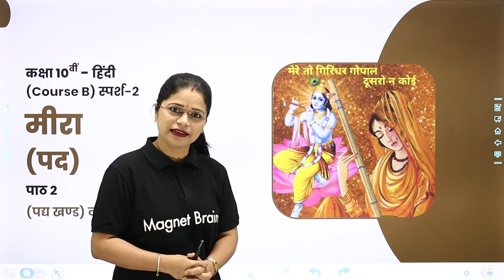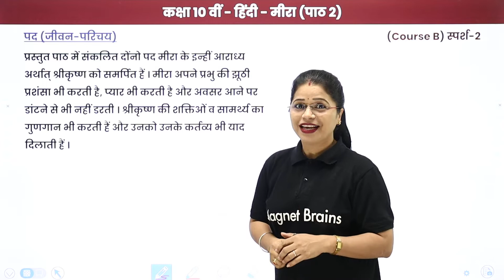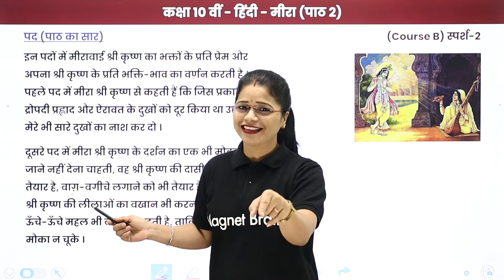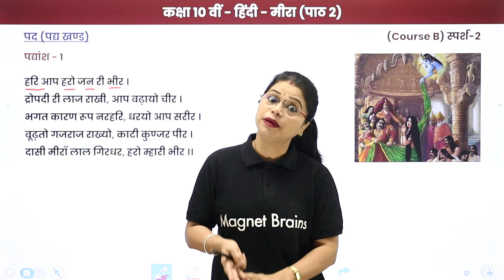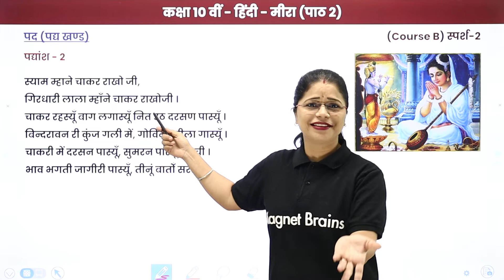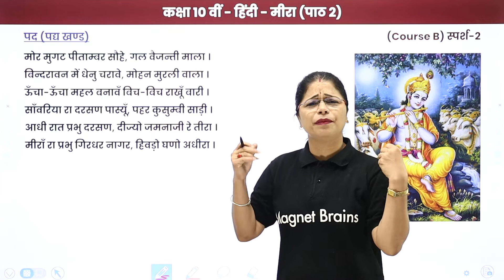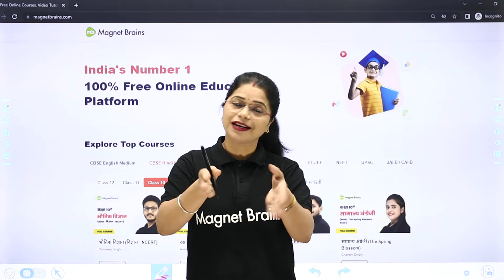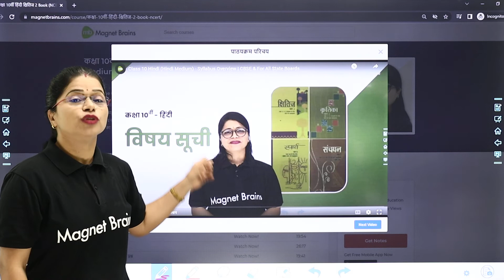Meera (Pad) - Explanation | Class 10 Sparsh Chapter 2 | State Boards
✔️ Class: 10th
✔️ Subject: Hindi / हिंदी (Hindi Medium)
✔️ Chapter: Meera (Pad) / मीरा (पद) - Chapter 2
✔️ Topic Name: Meera (Pad) - Explanation  / मीरा (पद) - व्याख्या
✔️ Topics Covered In This Video (By Lali Mam): In this video Class 10 Hindi स्पर्श-2 (Course B), Explanation / व्याख्या from the chapter Meera (Pad) / मीरा (पद) have been discussed in this video.
00:00 मीरा इंट्रोडक्शन: Complete Chapter Revision / Meera  Introduction: Complete Chapter Revision
02:16 जीवन परिचय: मीरा  / Jeevan Parichay: Meera
07:44 पाठ का सार: मीरा / Paath ka Saar: Meera
12:36 पद्य खंड:  मीरा  / Padhy Khand: Meera